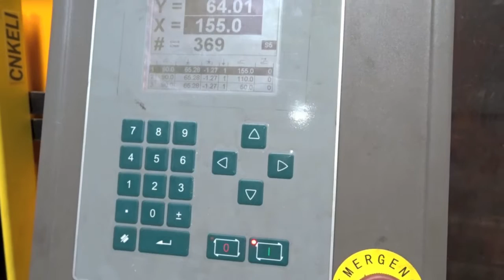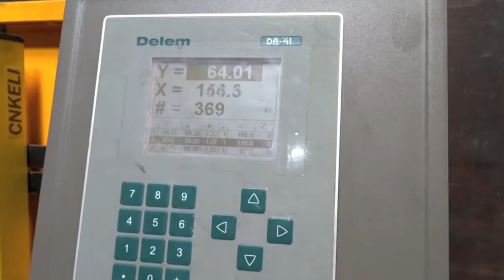Mantech W67K 80 2500 CNC Press Brake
Mantech W67K -80/2500 – CNC Press brake (installed 2015)

Capacity: 2500mm x 80 ton
Delem D-41 control ( 3 axis control)
Programmable back guage
Light guards
Tooling as per pictures included + 2 more blades of the same size